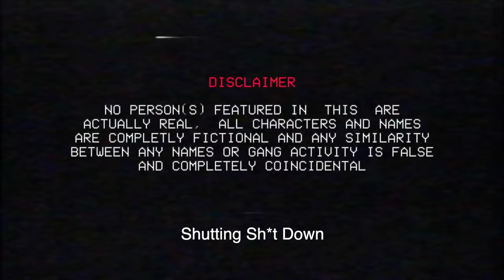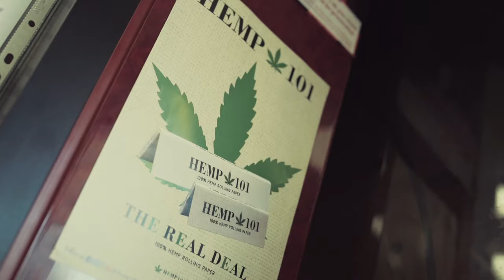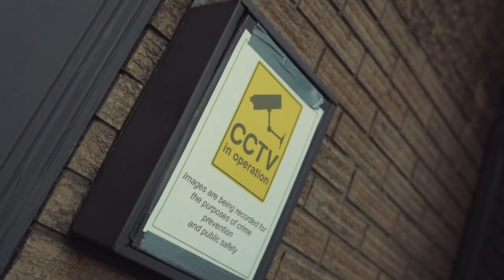FTS Biz2Busy x Ds2mh - Keep it Moving (Music Video)